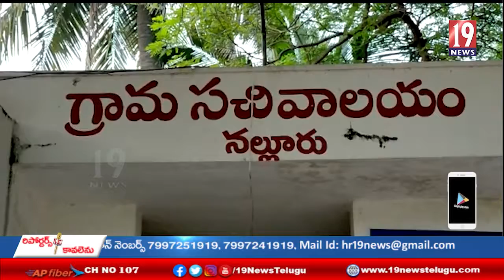కపిలేశ్వరపురం మండలం నెల్లూరు గ్రామంలో పాము కాటుకు మృతి చెందిన బాలుడు - తూ గో జిల్లా